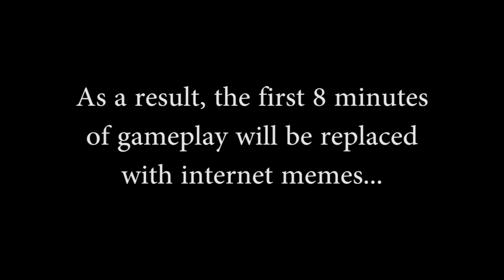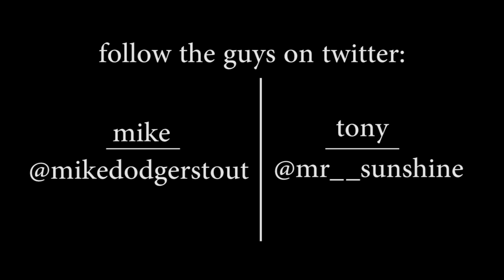Ratchet & Clank 3 Dev Commentary: 35 - Final Level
Mike and Tony grind agonizingly through the game's final level.